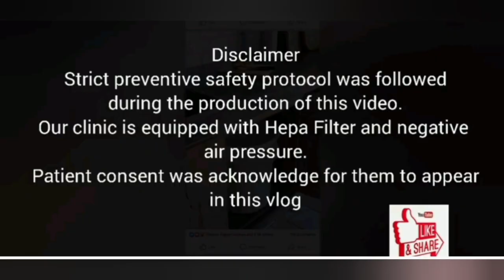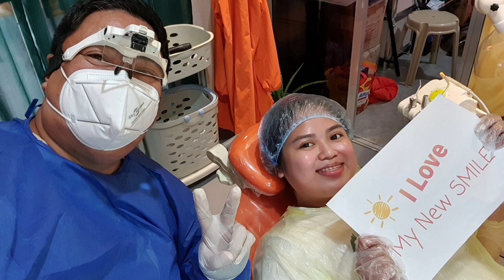DENTAL HEALTH CONSCIOUS KA BA? / LETS ASK THE PATIENTS